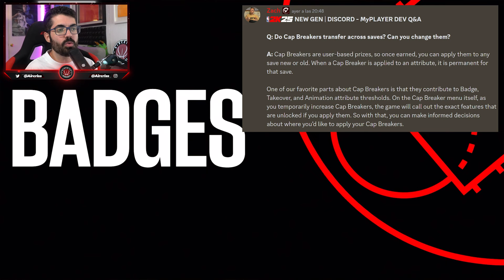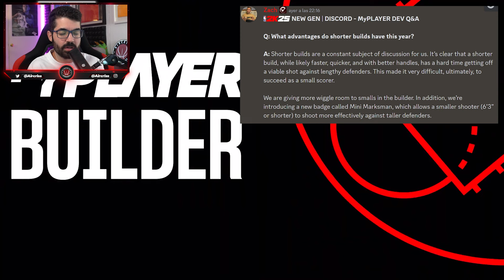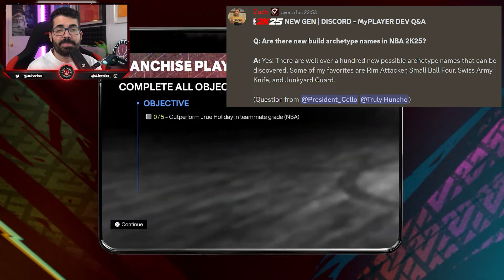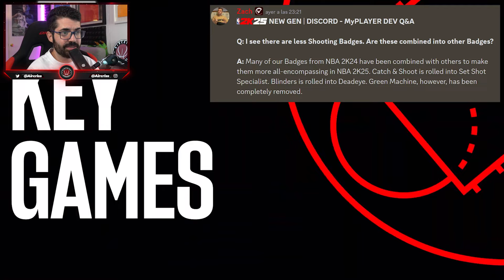NBA 2K25 - ¡ESTA será la ALTURA MÁXIMA! Más NOVEDADES de MI CARRERA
Tras el GAMEPLAY de NBA 2K25 hoy toca MODO MI CARRERA, con su historia, insignias, takeover o dominio, etc Podremos jugar un ESTADOS UNIDOS vs ESPAÑA en FIBA.

Miembros MVP del canal:
- MIHAWK, Lukasweb12